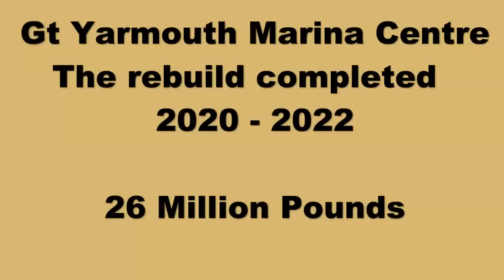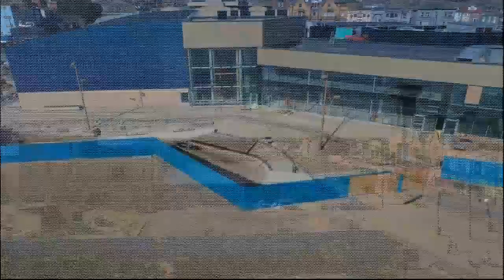Marina2024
A compilation of photos replacement build  of the Great Yarmouth Marina Centre